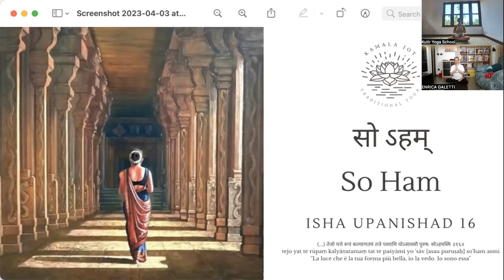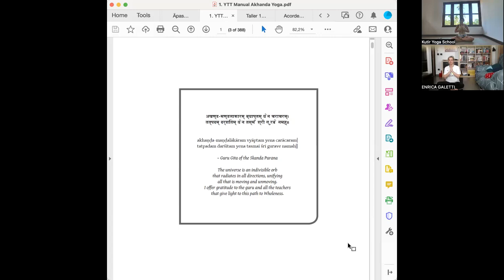Hatha Yoga ❊ So Ham ❊ 70'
Namaste ❁

Questa lezione di Hatha Yoga in stile Akhanda è pensata per:

𝄪 Chi già pratica e conosce alcune forme di pranayama (Brahmree & Khapalbati Kriya)

𝄪 Per chi cerca oggi una pratica lenta, dolce, tesa a collegarci con noi stessi e a distendere le tensioni nel corpo

𝄪 Chiunque voglia unirsi alla pratica, al di la del suo livello, per rilassarsi e distendere corpo fisico, mentale e spirituale

▶ La pratica dura 70 minuti, e come detta la tradizione Akhanda, è uno yoga di tipo olistico che comprende posizioni fisiche (asana), tecniche di respirazione (pranayama), pulizia energetica (kriya hatha), mantra & filosofia yogica.

Mi chiamo Kamala sono cofondatrice di AYURSELF e insegnante di yoga RYT 500. Impartisco corsi e lezioni online 1:1 & di gruppo in italiano, spagnolo e inglese sperando di portare un po' di luce attraverso la pratica quotidiana.

Il mio scopo è quello di aiutarvi a entrare in contatto con il vostro sé più elevato insegnandovi le fondamenta dello yoga e di altre pratiche di stampo esoterico sempre indirizzate verso la luce, la consapevolezza, l'introspezione e il risveglio interiore ☸